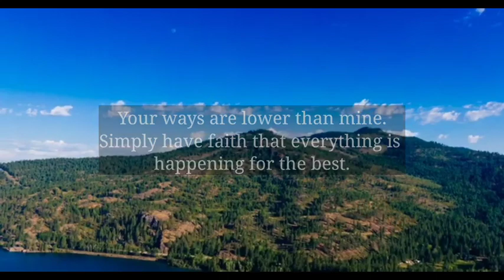🌈God message today I God is crying because it's a sad fact...